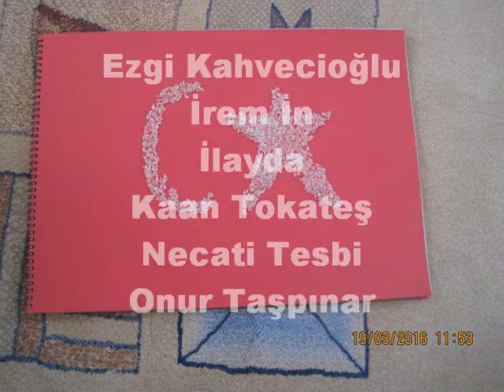etwinning 2015 2016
eTwinning project - We are what we eat